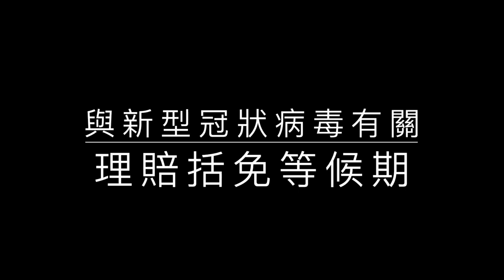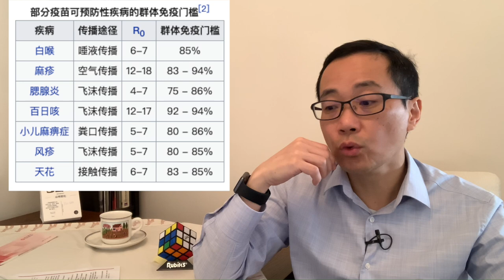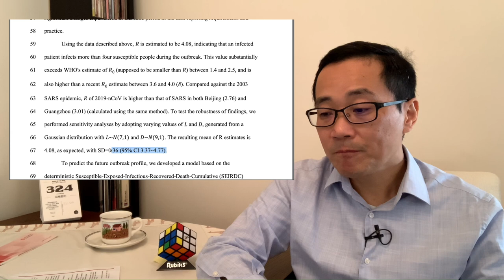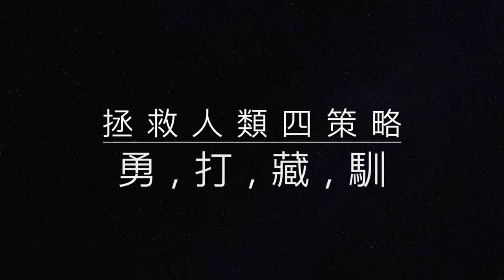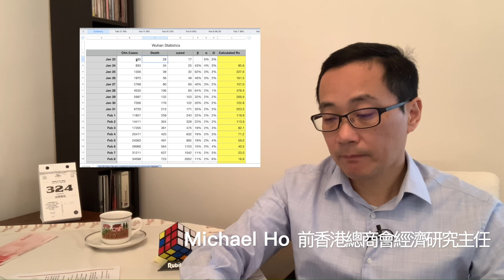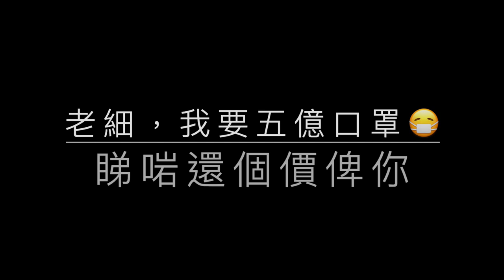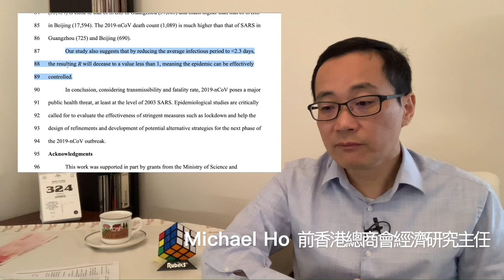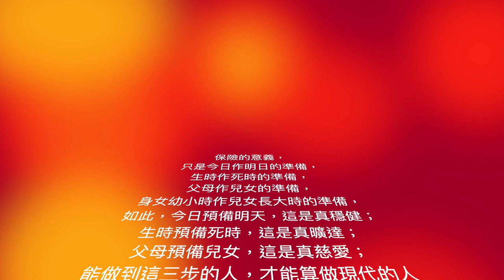《何大米講呢D》口罩經濟學：想買口罩難，想賣口罩會炒燶，因為⋯⋯旅遊保險終於保航空公司倒閉。數學家眼中唯一可以拯救香港的策略，動員150萬醫護，或征用所有5星級酒店，送5億官口罩，缺一不可。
在家工作讀閒書，報告公事、自我隔離第二周。旅遊保險終於保航空公司倒閉，而且大部份保險公司也因應社會環境更改行政流程，協助大眾抗疫。英國脫歐已成事實，但過渡期未完一切照舊。

買不到口罩原來涉及需求彈性改變，官方如果不開倉送口罩，才有可能導致市場失衡！計算香港總口罩需求時，無意間發現今年復活節是「人類大限」！

美國名咀，前 yahoo 副總裁 Adam Taggart 引述以上報告（連結）

Robert Smith (2014), “Mathematical Modelling of Zombies”